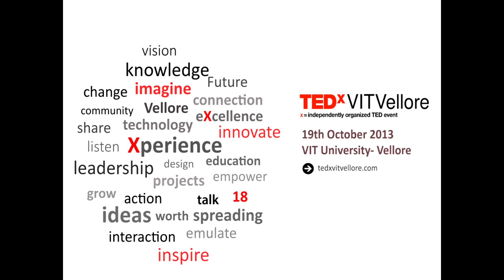Edible cutlery: Narayana Peesapaty at TEDxVITVellore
An alumnus of the Indian Institute of Forest Management and former member of numerous teams like the IWMI, AC Nielsen ORG Marg, Mr Peesapaty is an expert in the fields of agriculture, horticulture, forests and forests based cottage industries, institutional initiatives for rural development, non conventional energy sources and power He is an innovator and entrepreneur with a dream to correct the cropping pattern, introduce an alternative to plastic disposable cutlery which will be almost as cheap and to bring about enhanced export earnings through his concept of Edible Cutlery through his start up - BK Environmental Innovations